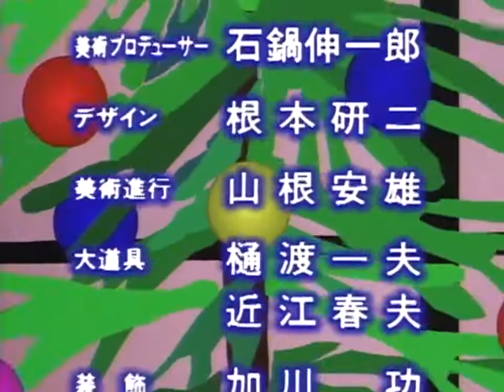田原俊彦 ひとりぼっちにしないから（1989）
トーク付き　0:37～歌